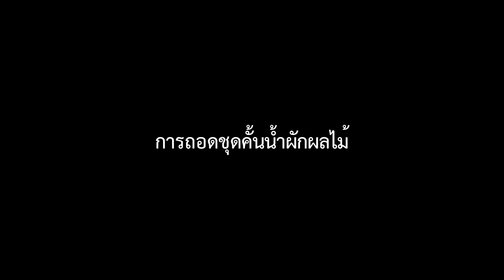ประกอบ และถอดชุดคั้นผักผลไม้ OSCAR DA1200